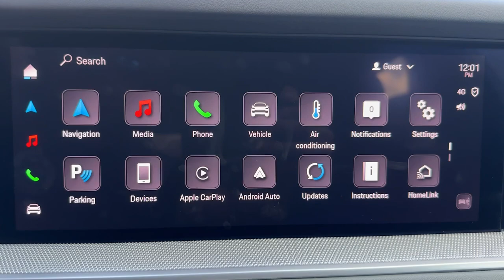2024 Porsche Cayenne FL Winter Park, Windermere, Metro West, Lake Mary, Orlando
Pre-Owned 2024 Porsche Cayenne  available at Porsche of Orlando located in 9590 US-17, Maitland, FL, 32751. Servicing the Winter Park, Windermere, Metro West, Lake Mary, Orlando area.
Please mention the stock RDA09715 when you contact the dealership for this vehicle.

Enjoy the view of this   2024  Porsche Cayenne.  Enter the world of this exceptionally built Cayenne, and connect with your passion for driving. This spacious SUV offers the power, supple agility, and intuitive feel of a sports car as well as the all-weather capability and adventurous spirit of an intrepid off-road expert.  The following are some of this vehicles highlighted options: Pre-Collision System, Intelligent Auto on/off High Beams, Lane Departure Warning, All Wheel Drive, HANDS-FREE LIFTGATE, Keyless Entry, Navigation System, Power Liftgate, Lane Keeping Assist, Keyless Start. Transition seamlessly from serene cruising to feisty, back-road frolicking in this multi-talented Cayenne. See for yourself when you take it out for a test drive. Our professional staff looks forward to giving you excellent service!